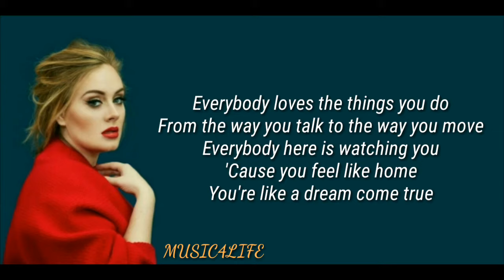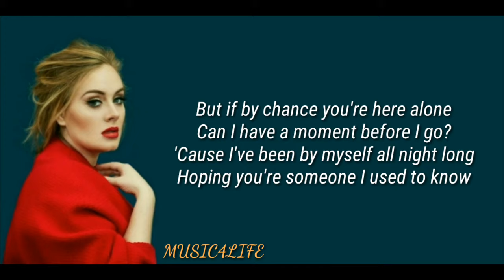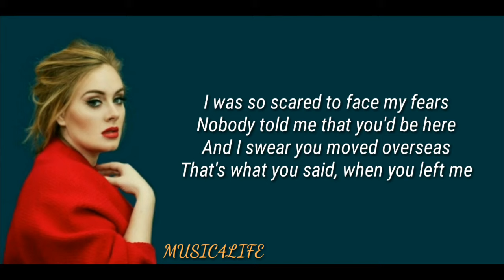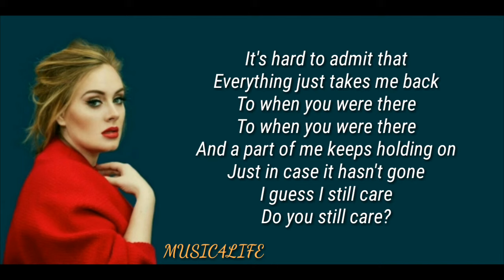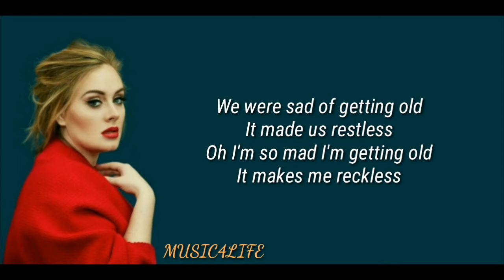Adele - When We Were Young (Lyrics)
Song: When We Were Young
Artist: Adele
Album: 25
Length: 4:48

                                                     MUSIC 4 LIFE !